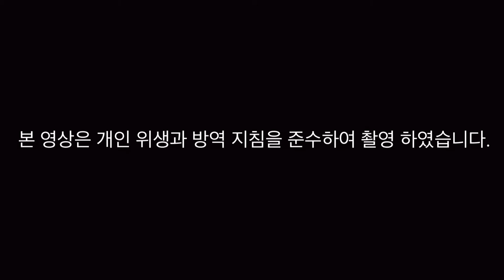10CM - 이 밤을 빌려 말해요 (바른연애 길잡이 x 10cm) / Prime Music Cover / Piano,String,Woodwind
안녕하세요 프라임 뮤직 입니다~~🤗
 이번 주는 드디어 모든 멤버가 모여 방역지침을 준수하며 안전하게 촬영을 하였습니다~!
 요즘 정말 핫하다는 이 곡! 바로 네이버 웹툰 ‘바른연애 길잡이’ 의 ost 인 10CM - 이 밤을 빌려 말해요 를 프라임 뮤직이 피아노,현악기,목관악기 앙상블로 연주해보았는데요~👏🏻
 듣기만 해도  나유연선배가 떠오르는 이 노래를 들으시며 설레는 하루 되세요! ❤️

 본 영상은 개인 위생과 방역 지침을 준수하여 촬영 하였습니다.

Violin 1 윤희원 Violin 2 한현석 Viola 최현준 Cello 박예현 Oboe 문혜리 Clarinet 서은빈 Piano 강연숙 편곡 최지훈

인스타그램 DM 으로 추천곡도 받고 있으니 많은 연락 부탁드려요😊❤️
(인스타그램에서 촬영 현장 비하인드 브이로그도 보실 수 있습니다 ♪( ´θ｀)ノ)

장소 : 통의동클래식